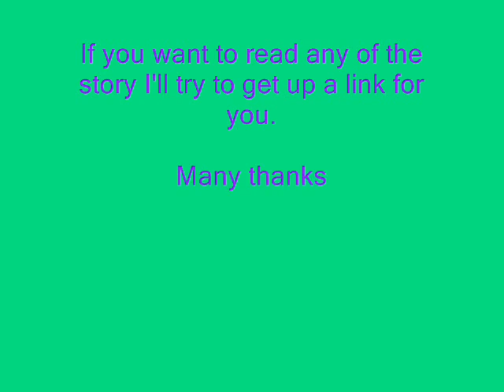My Nick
This was my first vlog, but my 11th video, I was petrified to get in front of the camera. It was in reply to a video from Ravenlaughs asking how people chose their YT names.